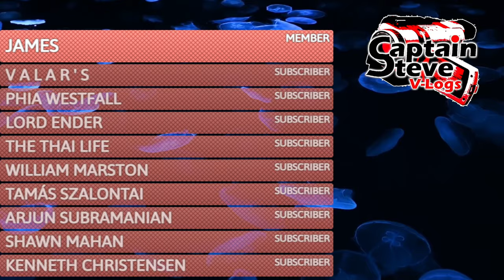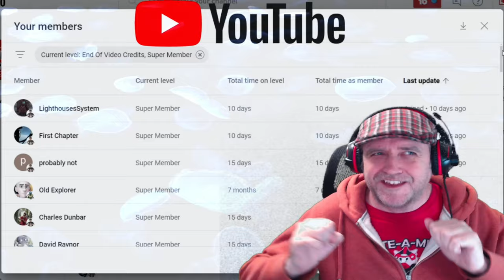No Man's Sky Atlas Path New Steps - Presenting Wonders - Upgraded My Starborn Runner - NMS